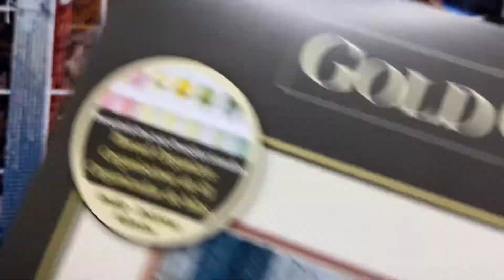Flosstube 242: Stitch with me 🧵DIMENSIONS European Bistro 십자수 디멘션 유러피안 비스트로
Cross stitch kit 십자수 킷
Dimensions Gold collection 35224
European Bistro 유러피안 비스트로
16x11inch (40cmx27cm)
16ct grey Aida (16카운트 그레이)